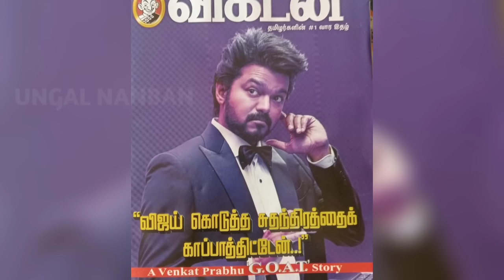G.O.A.T Trailer Very Sad | Thalapathy Vijay | Archana Kalpathi | Venkat Prabhu | AGS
Goat trailer latest update..